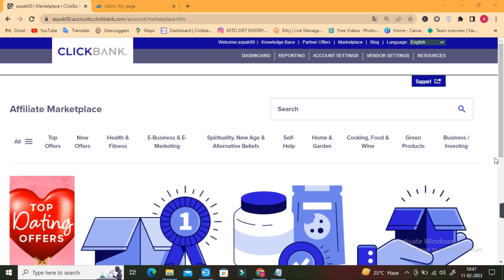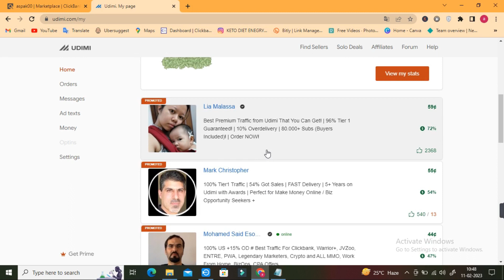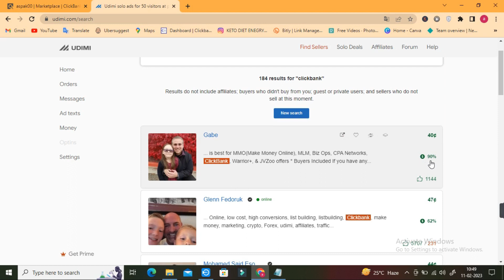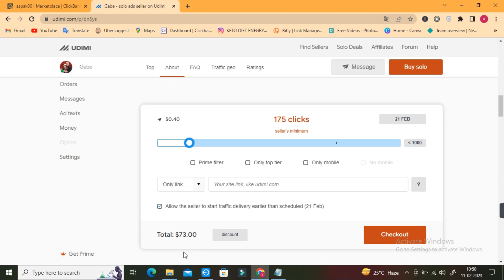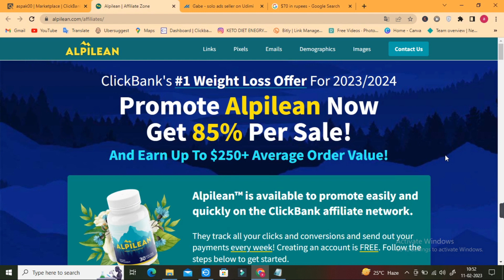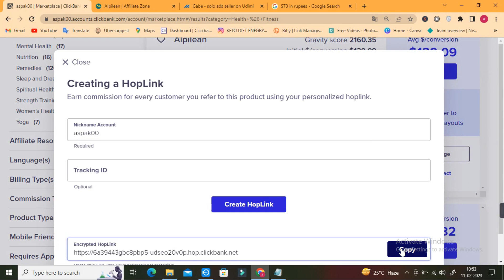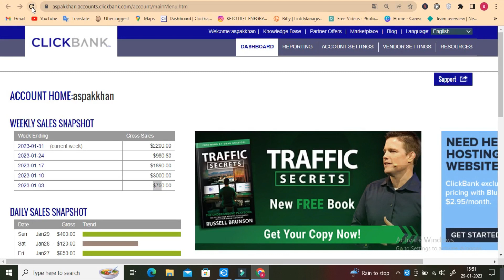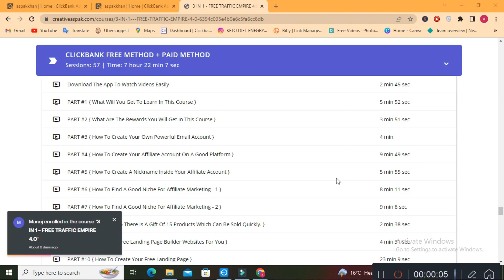ClickBank Affiliate Marketing 💥 Make Your First ClickBank Sale Using Paid Traffic 2023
clickbank with paid ads,
clickbank with google ads,
clickbank ads on youtube,
promote clickbank with google ads,
best paid ads for clickbank,
google ads for affiliates,
clickbank with fb ads,
clickbank with facebook ads,
clickbank and facebook ads 2022,
clickbank with google ads 2022,
clickbank with native ads,
how to make money on clickbank with google ads,
pay per click clickbank,
clickbank with youtube ads